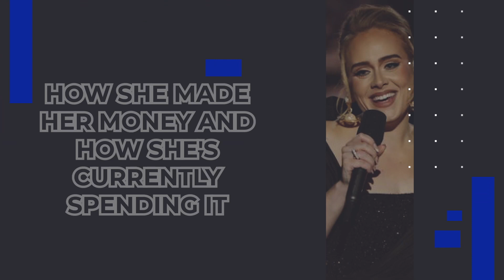How Adele Spends Her $200 MILLION!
Hello Millionaires!!! Welcome to The Millionaire Post. 💰Play Any Lottery From Around The World Without Leaving Home

You are currently watching How Adele Spends her $200 MILLION!

Do you wish to live a life of luxury? Are you looking for everyday encouragement to help you live an extraordinary life?

In today’s video, we will take a look at how Adele spends her 200 million dollar fortune. Celebrities have enormous fortunes and they charge hundreds of thousands of dollars for projects but how do they spend their money? It’s a question we all sometimes wonder about so today we will uncover how massive a fortune Adele has and how she spends it on an extravagant lifestyle. We will take a look into Adele’s luxury homes, her luxury fashion collection, and other lavish things she spends her fortune at.

The Millionaire Post, the place where future millionaires meet. This channel is all about the most amazing top 10 in the luxury world and luxury motivation. The idea is that you set your luxury goals and can start living your millionaire lifestyle as soon as possible. It's time to claim your Luxury Lifestyle.

Stay Wealthy,